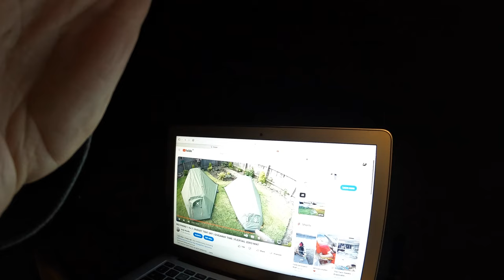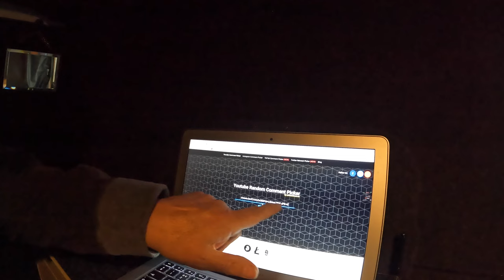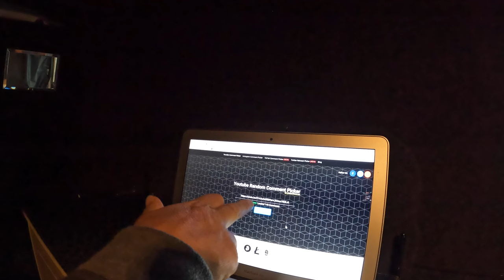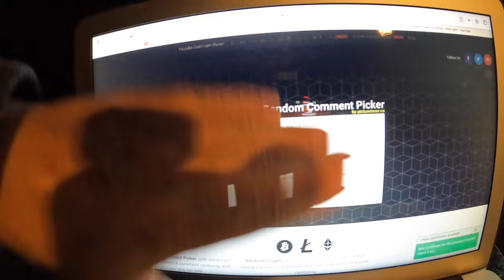WINNER OF THE OEX PHOXX | LIVE DRAW | GIVEAWAY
THE LUCKY WINNER IS DRAWN LIVE HERE, THE SCREEN WASHED OUT ON CAMERA WHICH IS FRUSTRATING, BUT ITS A GENUINE RESULT. IF THE LUCKY WINNER EMAILS ME ILL GET IT SENT OFF.. WELL DONE